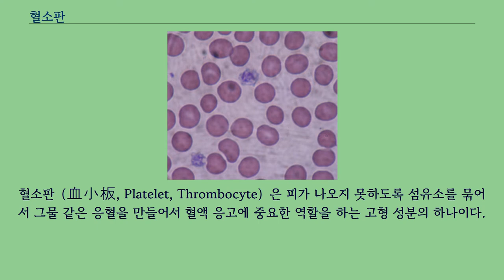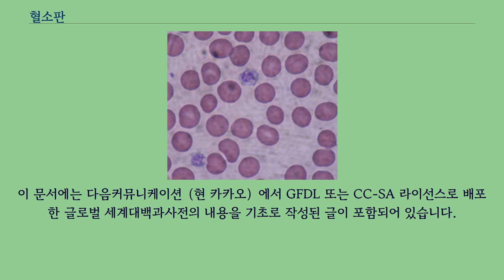혈소판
중앙 위쪽에 있는 것이 거대 혈소판이다.
좌측 귀퉁이에 보이는 조그마한 점같이 보이는 물체가 정상 혈소판이다.
혈소판（血小板, Platelet, Thrombocyte）은 피가 나오지 못하도록 섬유소를 묶어서 그물 같은 응혈을 만들어서 혈액 응고에 중요한 역할을 하는 고형 성분의 하나이다.
골수 안에 있는 거핵 세포의 세포질이 찢어져 혈액 속에 나온 것이며, 1개의 거핵세포가 약 400~8000개 정도 생성한다.
따라서 핵은 없으며, 크기는 0.5-2.5μm정도이며 혈액 1L당 약 150~370×109개 정도 가지고 있다.
이 수량이 모두 혈액에 존재하는 것은 아니고, 전체의 1/3정도는 비장에 체류하고 있으며, 나머지만 혈액을 순환하고 있다.
평균 수명은 약 7~11일 정도 된다.
일반 성인은 하루에 혈소판을 체중 1kg 당 약 20억 개를 생성한다.
1841년, 조지 걸리버는 조지프 잭슨 리스터가 1830년에 발명한 2개의 렌즈（혼합） 현미경을 이용하여 혈소판의 그림을 그렸다.